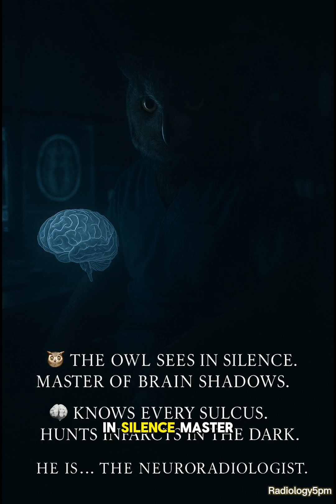The Wild Side of Radiology – Episode 1: The Owl (Neuroradiologist)🦉 He hunts lesions in silence…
Welcome to The Wild Side of Radiology, a cinematic series where each subspecialty comes alive as a creature of instinct and precision.

🦉 Episode 1: The Owl — The Neuroradiologist
He thrives in the quiet, scrolls through sulci like streets, and spots infarcts before anyone else.
To him, the brain isn’t a mystery… it’s home.

🎯 Watch till the end and guess which subspecialty comes next 🐍